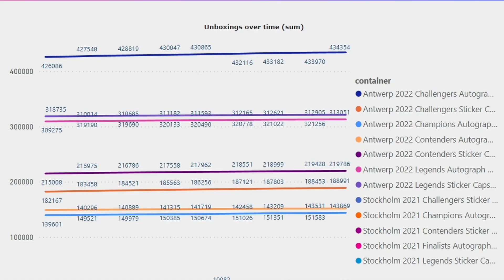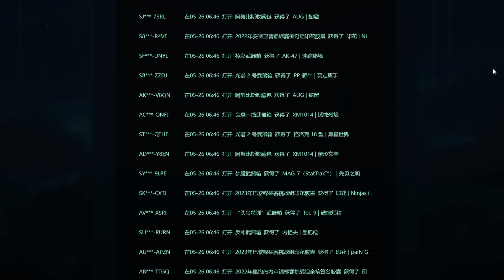this is good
This new csgo video covers stockholm and antwerp openings after paris capsules released and how there opening numbers are rising after paris has taken the spotlight and the capsules have fallen, csgo investing news, csgo investment news, csgo investing news, csgo capsules, csgo capsules, csgo capsule investing,